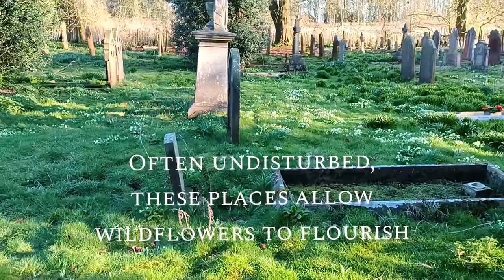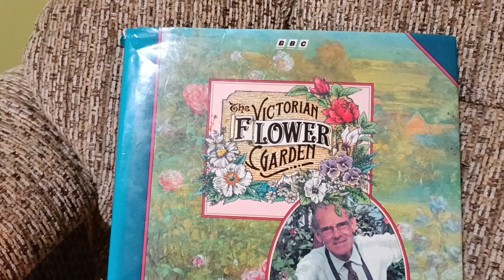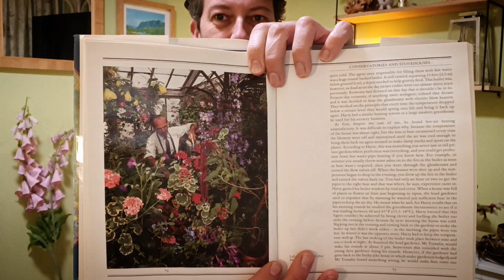Early April Update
A catch up on the previous weeks happenings including:

Repurposing an old greenhouse table to use as an outdoor potting bench
A visit to the old Churchyard to see the Wildflowers and my Baby Tree
New Plants for the Garden with pictures and description and one in the post
Another of my favourite books
A visit to a beautiful Spring Garden